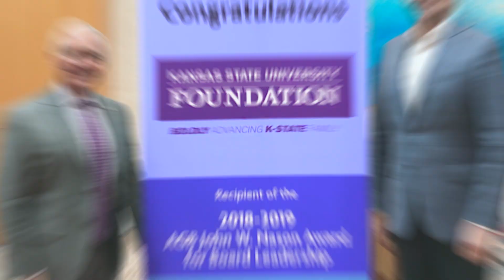KSUF | What is the Board of Directors?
As Kansas State University’s strategic partner for philanthropy, the KSU Foundation inspires and guides philanthropy toward university priorities to boldly advance K-State.